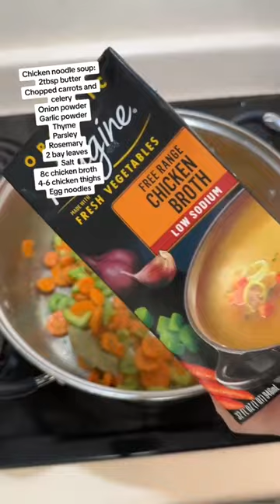It’s a double soup kinda day